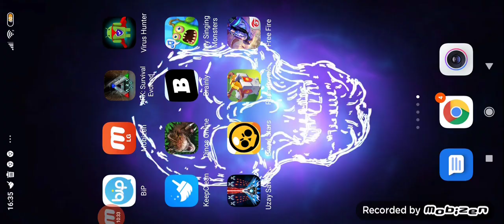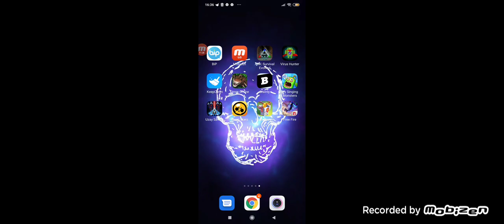bebek carno ve evcil gallimmus Ark Survival Evoled